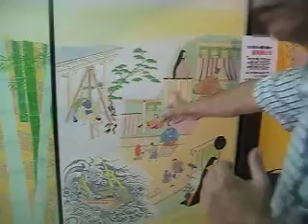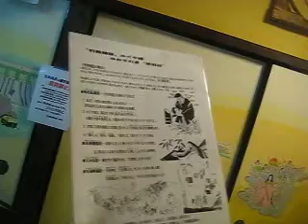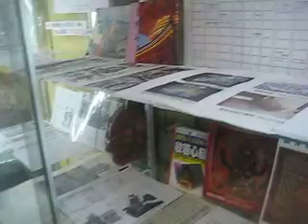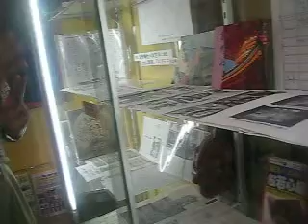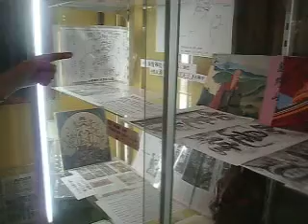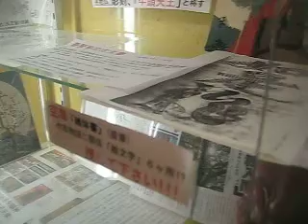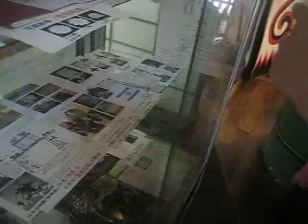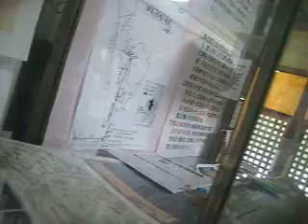月刊誌「御堂さん」９月号「全国びっくり博物館」で紹介され福岡から訪問者があった。竹取翁博物館 2014.8.29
豪華なカラーグラビア入りで竹取翁博物館の「竹取物語襖絵(１４面)」等が紹介されたことから、早速福岡の西本願寺派の方が竹取翁博物館を訪問されました。紹介された襖絵が見たいと申されたので、本館内の襖絵の前で特別に竹取物語の色々について説明させていただきました。
　館長は、何時も京田辺が根拠である展示の前で説明しているために、少し説明しにくい場面もありましたが、いきなり「かぐや姫の誕生シーンがイエスキリストの復活である」と話されたので少し驚かれました。
　また、本願寺派の住職婦人だったので、竹取物語の作者が弘法大師・空海と話しても驚かれませんでした。しかし、物部氏の話や、神道がイスラエルのエルサレムの「レビ族」から来ているという事については、頭が混乱しておられた様子でした。
　その他、福岡なので邪馬台国は九州説だったので、奄美の徳之島説を述べ中国人が書いた「倭国」地名を記した地図を御覧になり驚かれていました。時間があったので別館①「かぐや姫館」にある１４面の「竹取物語絵巻の襖絵)」も御覧になられました。お子様が絵を描いておられるようで熱心に御覧になられていました。今度は、是非お子様と一緒に来ますと言ってお帰りになられました。
　　　 〒541-0053　大阪市中央区本町4-1-3